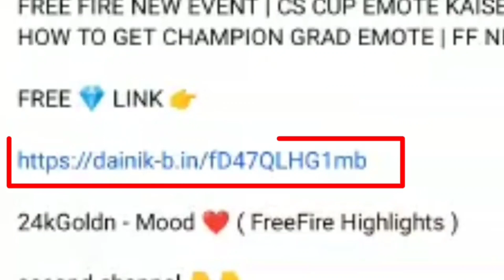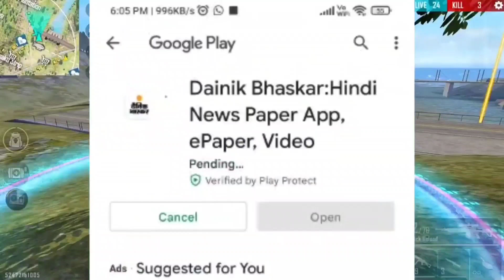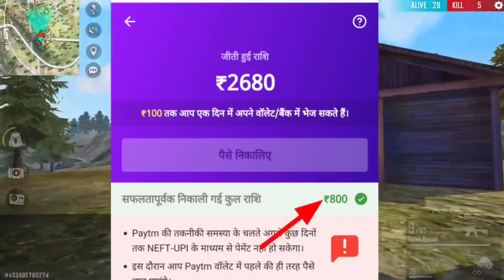SERVER BUSY PLEASE TRY AGAIN LATER IN GOLD DRAW EVENT | GOOD DRAW EVENT PROBLEM IN FF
server busy please try again later problem in new event server busy please try again later in gold draw event problem solve request failed with status code 502 gold draw event proble

M1887 & THOMSON SKIN PERMANENT MILEGA YA NAHI ?

FREE 💎 LINK 👉

M1887 Skin Permanent Or Not Gold Draw Event
Gold Draw Se M1887 Skin Permanent Milega Ya Nahi
Gold Draw M1887 Skin Permanent He Ya Nahi
Free Fire Gold draw me shotgun skin permanent Milega ya Nahin
M1887 & Thompson Skin Kaise Milega Free Fire Gold Draw Event
Gold Draw Se M1887 Skin Kaise Milega
Gold Draw M1887 Skin Kab Milega
Gold Draw m1887 Skin Permanent Milega Ya Nahi Confirm Detail
m1887 Skin Permanent Milega Gold Draw Event
Thompson Skin Permanent Milega Gold Draw Event
Gold Draw Event Confirm Details
Gold Draw Se m1887 Skin Kaise le
Gold Draw Se m1887 Skin Permanent He Ya Nahin
M1887 Skin Permanent He Ya Nahi Free Fire
Shotgun Skin Kaise Milega Gold Draw Event
Gold Draw Se Shotgun Skin Permanent Milega Ya nahi
Gold draw shotgun skin permanent or not
Shotgun skin permanent milega ya nahi gild draw event

FF Gold draw me Thomson Skin permanent Milegi ya Nahin
M1887 Skin Permanent Milegi ya Nahin Gold draw Event
Gold draw Event me M1887 Permanent Milegi kya
Gold Draw event kab Start Hoga Free Fire Squad Beatz me m1887 permanent milegi ya Nahin
Free Fire Me Thomson permanent Milegi kya
Squad Beatz Me Thomson permanent milegi kya
Gold draw Event kaise Complete kare free fire
Free Fire Blue m1887 Skin Permanent or not

M1887 SKIN FREE ME KAISE LE
M1887 NEW SKIN FREE ME KAISE LE
M1887 SKIN FREE ME KAISE MILEGA
FRRE FIRE ME M1887 SKIN KAB AAYEGA
SQUAD BEATZ EVENT CALENDAR
SQUAD BEATZ EVENT IN FF
SQUAD BEATZ EVENT OPENING

next m1887 skin in free fire india server
golden m1887 skin confirm date

#​sgamer

how to get free m1887 skin in free fire permanent
free m1887 skin squad beatz
upcoming new event free m1887
blue m1887 skin free full details
m1887 skin free kab milega
permanent m1887 skin free
new skin kaise milega free mein m1887
squad beatz event free fire
how to get free m1887 skin
freefire squad beatz gold draw event
squad beatz gold draw event freefire
freefire gold draw event
new gold draw event
how to complete gold draw event freefire
gold draw event rewards freefire

how to get squad beatz free fire free m1887 gun skin
claim free m1887 gun skin in free fire
how to get free thompson gun skin
free fire m1887 gun skin
free m1887 gun skin kaise milega
squad beats free fire ka free m1887 gun skin
how to claim free m1887 gun skin 2022
free m1887 gun skin free fire
free m1887 gun skin how to get
how to get m1887 gun skin in squad beatz event